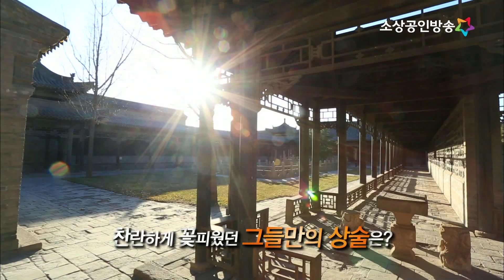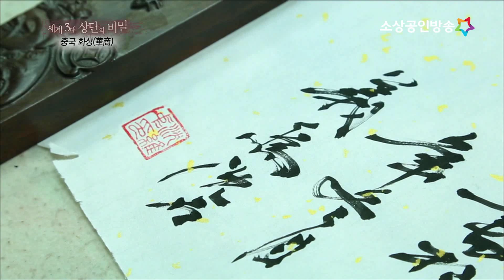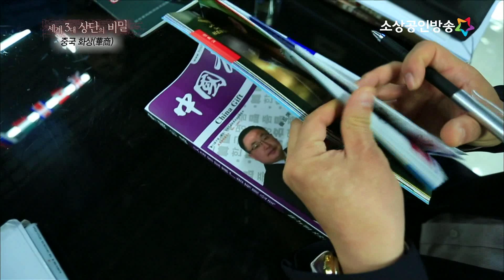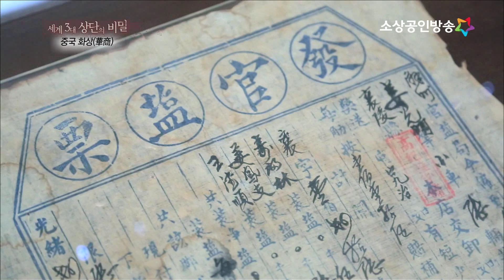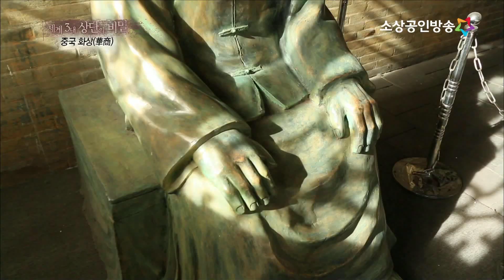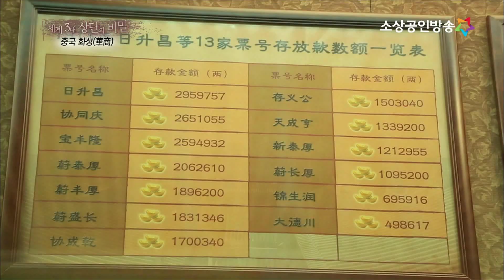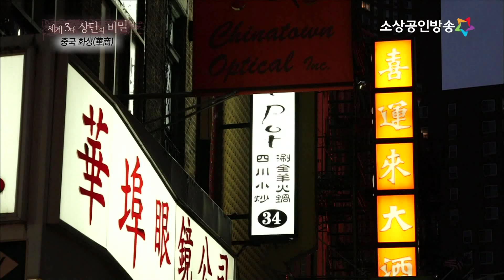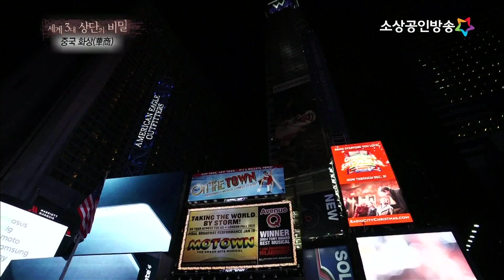[세계3대 상단의 비밀] 중국화상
수천 년 동안 세계의 시장을 지배해온 세계3대 상단인 유대상, 화상, 아랍상의 역사와 상술, 노하우를 조명한다.

☆이 프로그램은 중소벤처기업부와 소상공인시장진흥공단이 함께합니다.☆